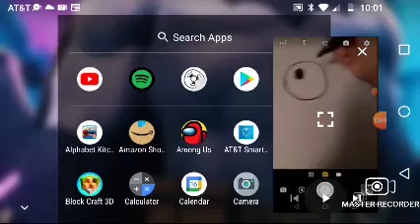I've colored in the trapper that I drawn